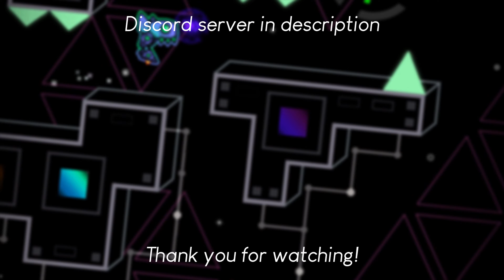[4K] VOGUE - Presta | Geometry Dash [2.11]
➤ Title: [4K] VOGUE - Presta | Geometry Dash [2.11]
➤ Showcase [4K quality], Level Review №16

✎ Review:
- Looking through this level, I noticed that music and this level itself are interconnected, to be specific, then by patterns. This can be easily noticed if you reach the end, because the same part of the music and design that was at the beginning of the level is repeated there. Each part has an individual design, in block design, effects and other things. Gameplay is well synchronized and fun to play. However, as I noticed, visuals is suffer in this level: there are very few effects and  need to be added more pulses. Despite maximum and abstract simplicity, some parts look empty and I think a small amount of details in them would not hurt. In previous sentence there are also backgrounds, they are very boring and almost monotonous, but an exception is a triangles and spiral on background, but spiral made carelessly. [8/10]

✎ Coins:
➧ Rating system:
✶ 1/5 - Free coin
✶ 2/5 - Easy coin
✶ 3/5 - Hard coin
✶ 4/5 - Insane coin
✶ 5/5 - Consistent and original coin

✎ Level Information:
➧ Name - VOGUE
➧ Creator - Presta
➧ ID - 70667617
➧ Difficulty - ✪10
➧ Coins - 0/3